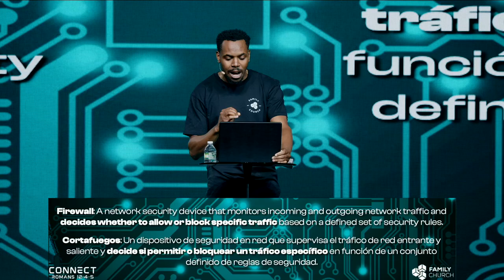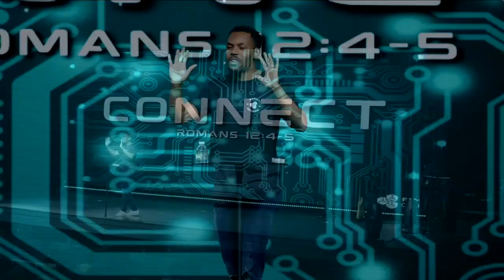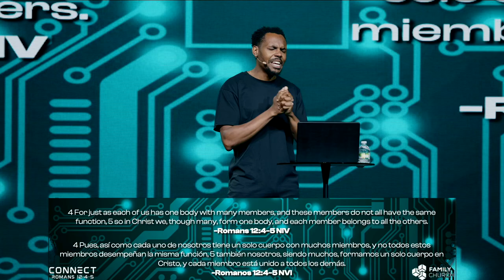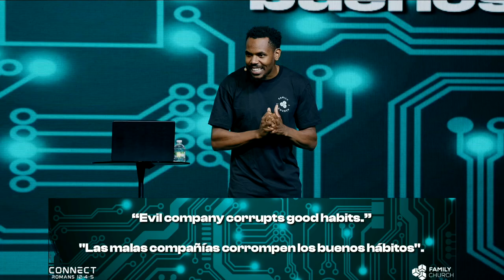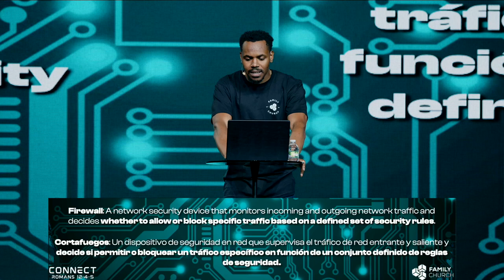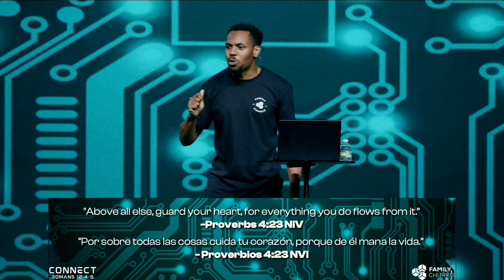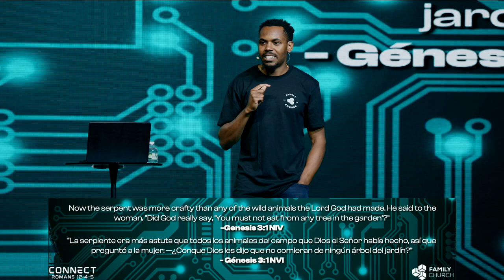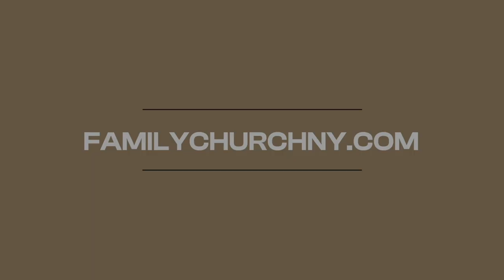Firewall | Connect | Romans 12:4-5